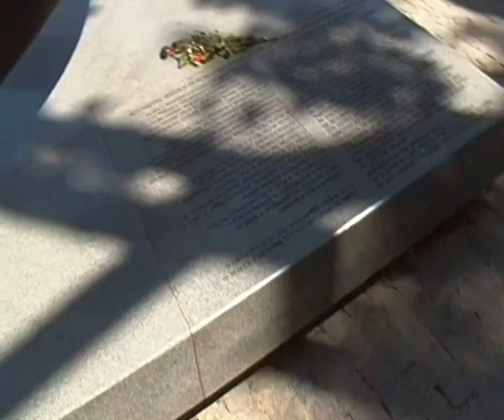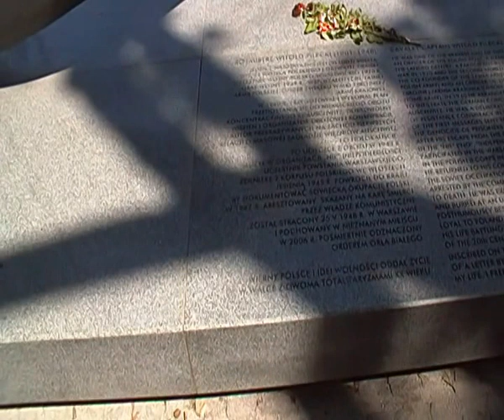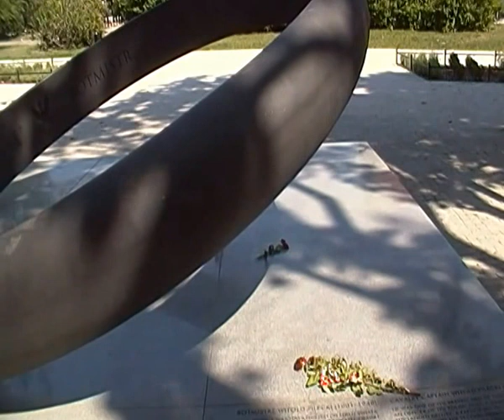Rtm.Witold Pilecki Wrocław, SAMOOBRONA składa Hołd Bohaterowi walki z 2 totalitaryzmami, 4.8.2015